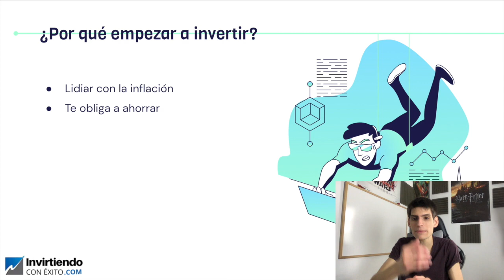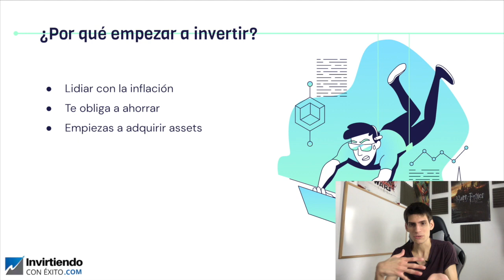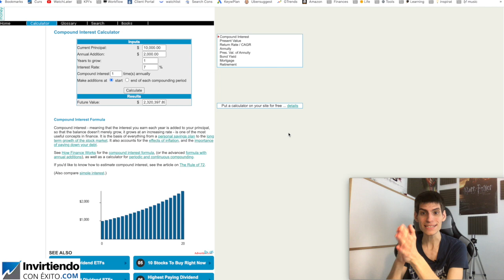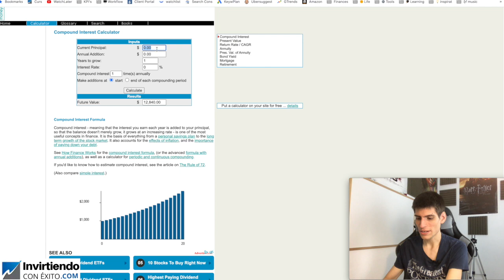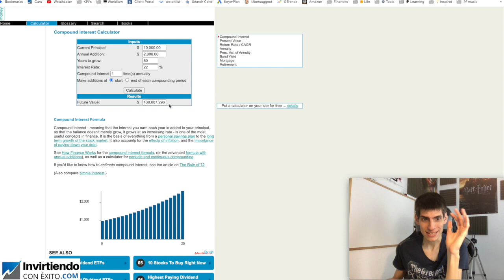Motivos para Invertir en Bolsa [🤫El SECRETO del Interés Compuesto]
RAZONES para Invertir. ¿Qué es la inflación y el interés compuesto?
📕Mi Curso de Bolsa (10 Lecciones GRATIS)

Invertir en Latinoamerica:
(Acción gratis de hasta 100$)

Inversión Pasiva: Raisin [Hasta 100€ de regalo]

00:00 ¿Por qué empezar a invertir?
00:10 ¿Qué es la inflación y cómo funciona?
00:30 Obligación de ahorrar
00:49 Adquirir activos financieros
01:30 Control finanzas personales
01:40 ¿Qué es la libertad financiera?
02:03 ¿Qué es interés compuesto y cómo funciona?
03:06 Calculadora de interés compuesto

En este video hago una explicación de por qué empezar a invertir y cuánto se puede llevar a ganar si se empieza siendo joven.

Amazon Prime 30 DÍAS GRATIS

😊 ¿Hablamos?

*Invertir conlleva riesgos de perder su dinero. El vídeo no representa una recomendación de Compra o Venta. Cada inversor debe realizar su análisis.